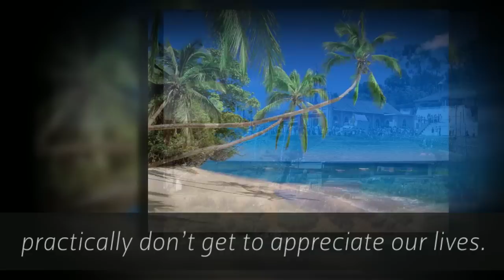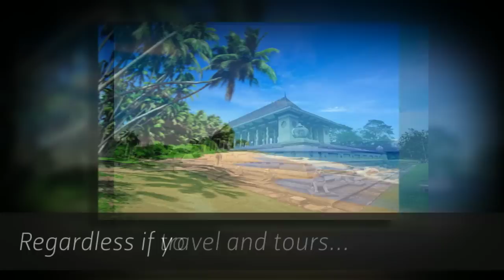Travel Tours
One World Travel Co. is a full service travel company with knowledge, experience and state of the art computer systems to find you the best travel values.